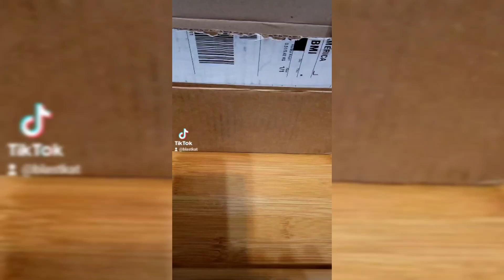Calming Solution box trymereviewme @STYLEKOREANofficial#kbeauty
Pyunkang Yul Ultimate Calming Solution Toner has a light, tea tree fragrance. After use, my skin feels cleansed, soft, and supple. I haven't broken out since incorporating this product into my skincare regiment. My skin feels plumper and balanced. I can visibly see that it's brighter in appearance and smoother in texture.

Pyunkang Yul Ultimate Calming Solution Ampoule is very lightweight in texture. It has a slight fragrance. It's quickly absorbed into skin. After use, my skin feels nourished and the texture is greatly improved.

Pyunkang Yul Ultimate Calming Solution Cream has an extremely light texture and is cool to the touch. It has a feight fragrance reminiscent of citrus. This product is easily and quickly absorbed into my skin. After use, my skin feels and appears refreshed and radiant.

I tested these products together. I used them with my regular skincare. I used them beneath cosmetics. I experienced no negative interactions or pilling.

Features;
non comedogenic
low ph
skin irritation tested

*Gifted @pyunkangyul by @stylekorean_global